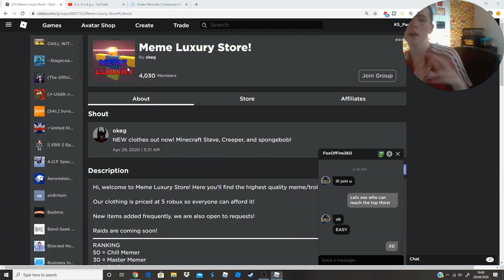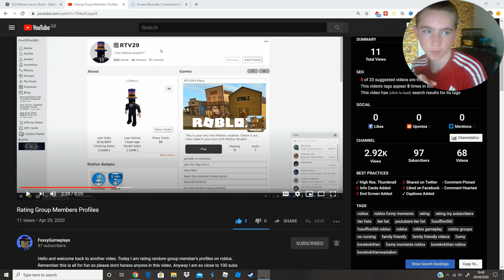MY FRIEND MANAGED TO BEAT ME AT TOWER OF HELL!! (Roblox)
In today's video me and my friend decided to try and RACE EACH OTHER IN TOWER OF HELL and so we both accepted and tried to beat each other but unfortunately there can only be ONE WINNER!! Watch this video to find out..

HELP STOP THE SPREAD OF THE CORONAVIRUS BY STAYING HOME PROTECTING THE NHS AND HELPING SAVE LIVES!